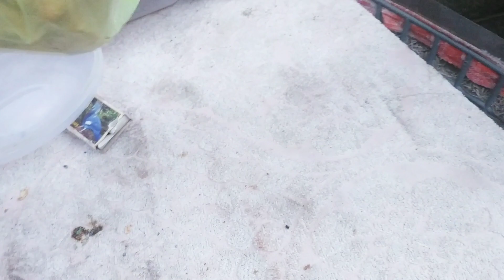# SABA#. ISHFAQ. VLOG #2023 آج لیکن # کیا ہوابچوں نے ||بہت# محنت کی😱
nitinwattsvlogs, chikumalikvlogs,2023 payalmalikvideos, kritikamalikvideos, armaanmalikvideos, armaanmalikblogs, chirayumalikvlogs
yasir nawaz interview, nida yasir and yasir nawaz interview, yasir nawaz in good morning pakistan, yasir nawaz family in good morning pakistan, nida yasir, nida yasir show today episode, Yasir
Angry2023

family, happyjointfamily, desert women morning routine, mud house morning, matti ke ghar, village morning in mud house pakisanp2023